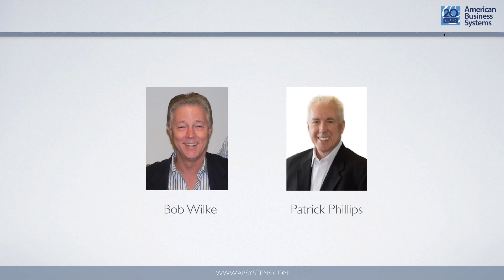Interview with Successful Medical Billing Business Owner Bob Wilke